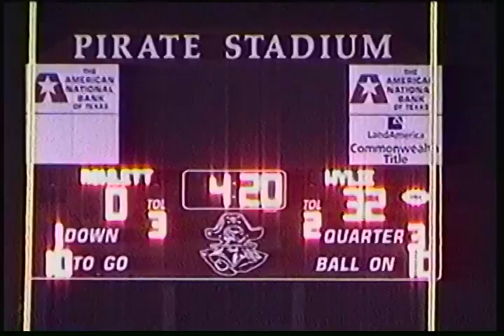Wylie vs Rowlett EZ 9/17/2004 W(39-0)